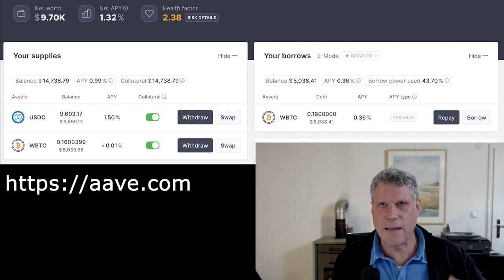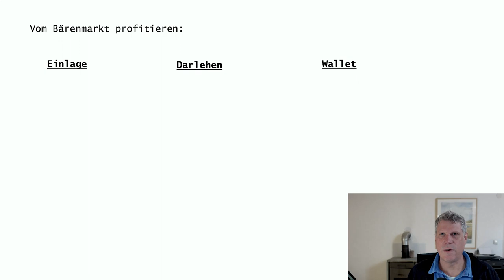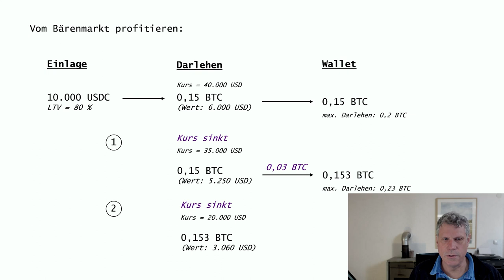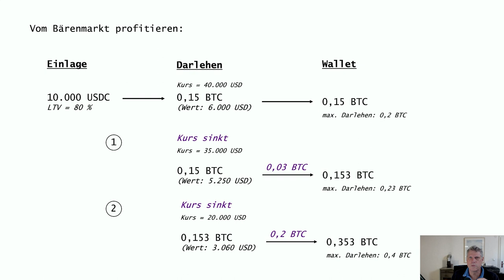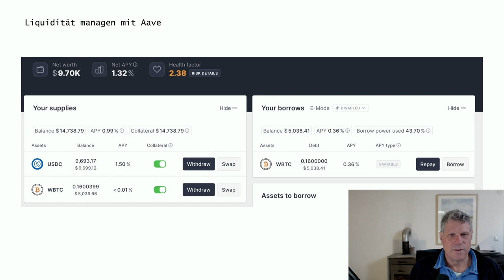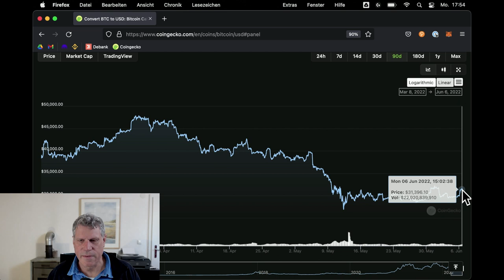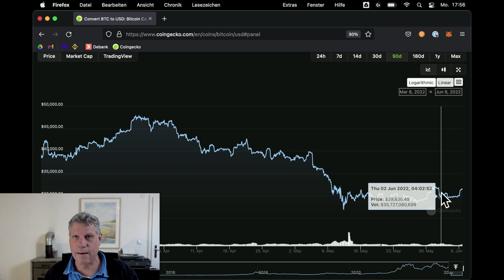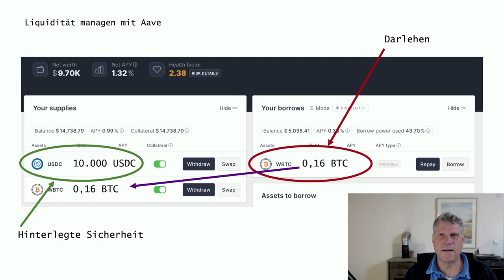04: Crypto-Kredite im Bärenmarkt ausnutzen mit Aave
Der Crypto-Bärenmarkt ist ein ganz anderes "Biest" im wahrsten Sinne des Wortes als der Bullenmarkt und erfordert ganz andere Strategien. In Teil 4 zeige ich, wie ich Aave nutze, so dass ich keine Assets verkaufen muss, obwohl ich bei sinkenden Kursen immer mehr BTC ansammele.

In meiner Reihe "Du vs. Bärenmarkt" stelle ich Defi-Strategien vor, die Du einfach in Dein eigenes Portfolio einbauen kannst und die maßgeschneidert sind auf den aktuellen Bear Market. Decentralized Finance bietet eine Menge Möglichkeiten, trotz der aktuellen Situation erfolgreich zu sein.

00:00 Thema des Videos
01:54 Intro
02:05 Crypto-Kredite im Bärenmarkt
03:53 Warum sind Kredite so unbeliebt?
06:15 Was ist Aave? (Ausschnitt)
07:20 Achtung: Diese Strategie vernichtet USD-Wert!
08:43 Wie man mit Aave besser BTC ansammelt
12:43 Das erhoffte Ergebnis
14:39 Umsetzung bei Aave
16:29 Aktuelle Marktsituation
19:03 Absichern der Position gegen steigende Kurse
21:17 Abspann